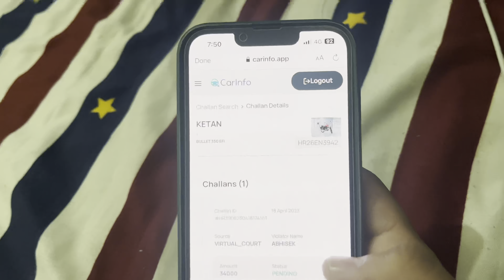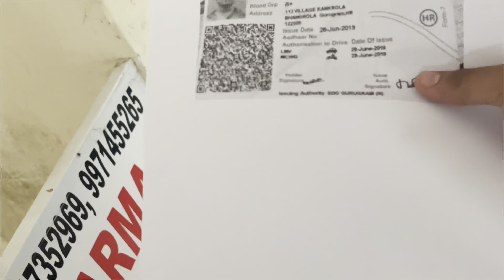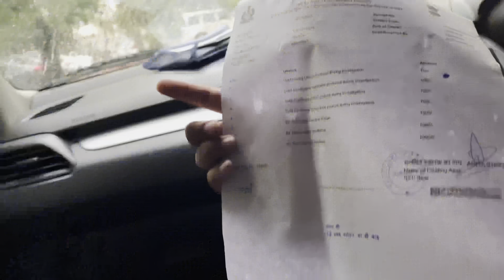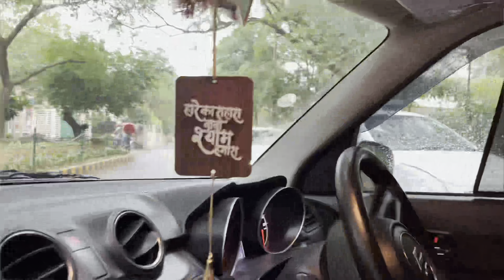34000💰ka challan hogya🤯 | Police valo nai bike pond krli🥺